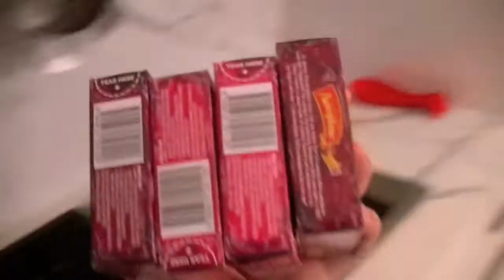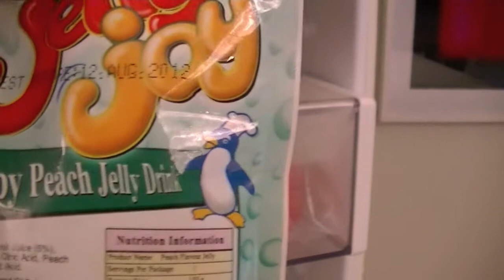Wisdom Teeth Vlog: Day 2!!!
Today sorta felt like limbo, still too sore to do anything fun but not sore enough to not do a vlog haha. Thank god for hair dryers. I did get to watch my favorite film today and you get to see what my fridge is loaded with.

MOAR JELLY!